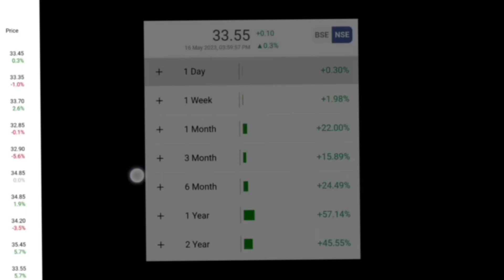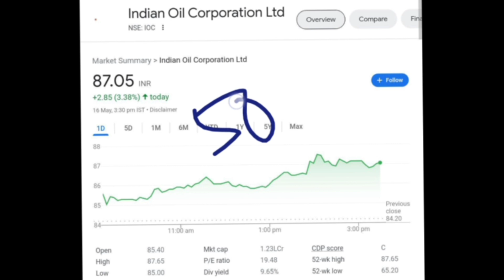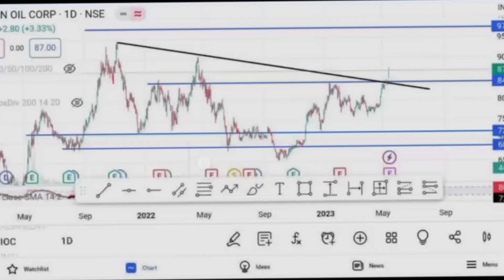IRFC Share Latest News | IRFC Share Analysis | Target Price | @Traders Dream